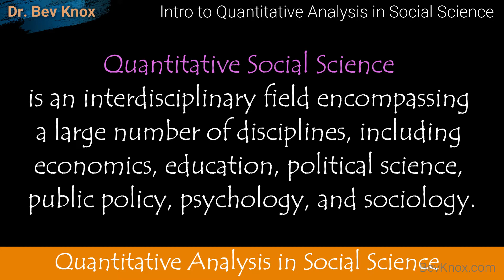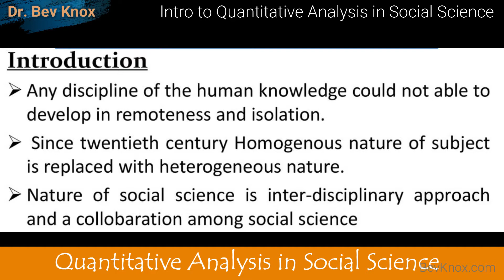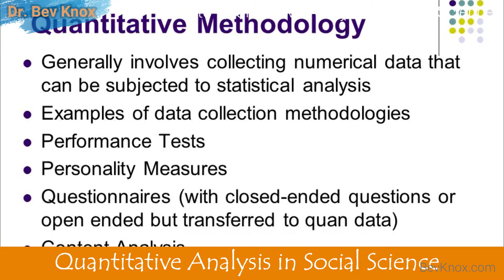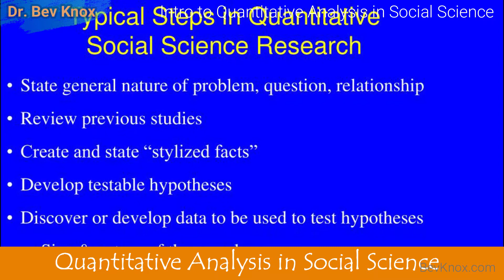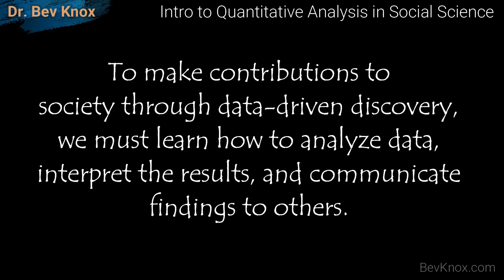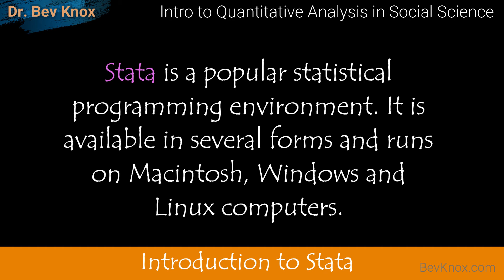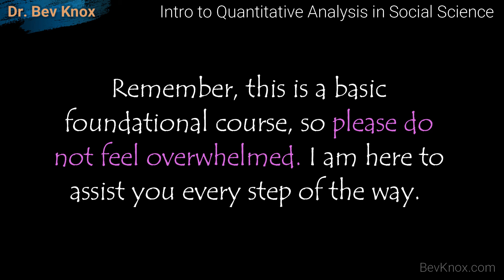Psychology of Quantitative Analysis in Social Science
Lecture Topic: Intro to Quantitative Analysis in Social Science

Quantitative social science is an interdisciplinary field encompassing a large number of disciplines, including economics, education, political science, public policy, psychology, and sociology (Imai & Bougher, 2021).

In quantitative social science research, scholars analyze data to understand and solve problems about society and human behavior.
Because social scientists directly investigate a wide range of real-world issues, the results of their research have enormous potential to directly influence individual members of society government, policies, and business practices (Imai & Bougher, 2021).

We will briefly review Stata. Stata is a popular statistical programming environment. It is available in several forms and runs on Macintosh, Windows and Linux computers.

This is an introduction to the basic concepts of Quantitative Analysis in Social Science.